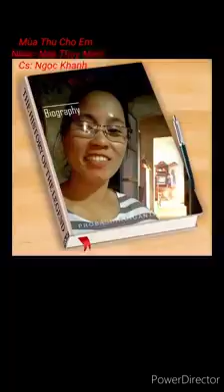MÙA THU CHO EM 🍁